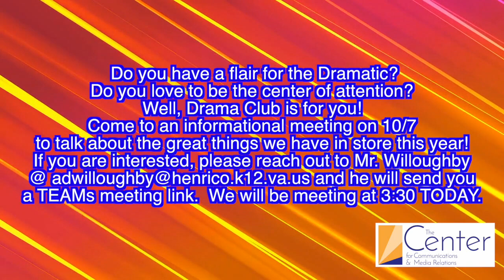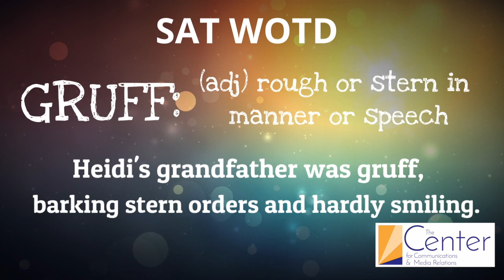CFCTV Announcements Oct 7th, 2020 Shayla Wilson